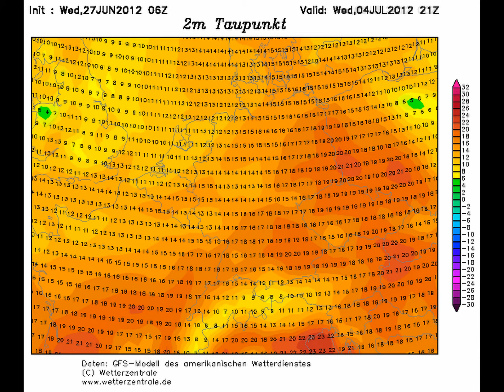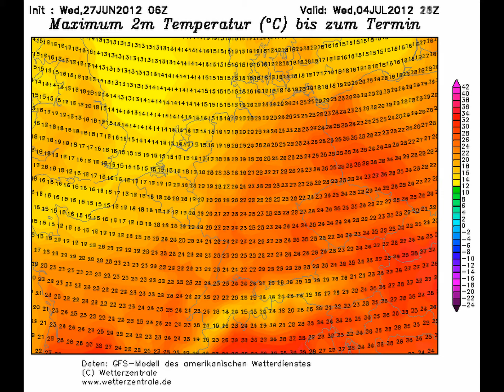Der Extreme Modelllauf... Erinnerung an die heissen Sommern damals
Hier mal paar karten von GFS und ECMWF.
Diese sind von:
wetter3.de
Wetterzentrale.de
und Wetter24.de
Viel spass beim Zurückerinnern ;)